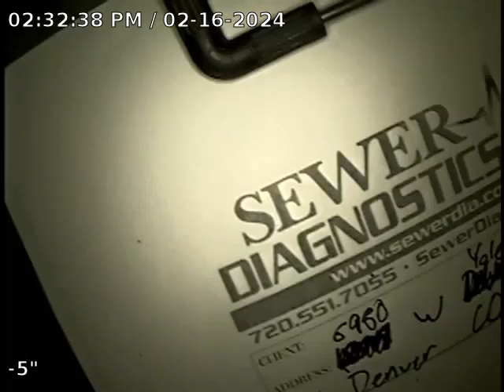W Yale Ave Sewer